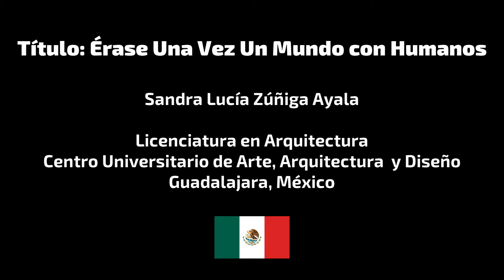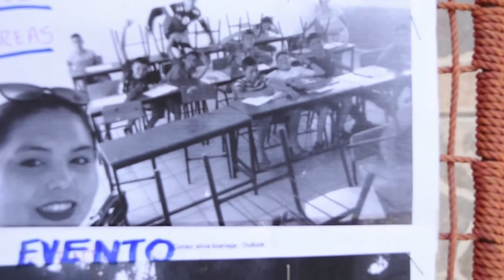Cineminutos por el Océano (parte 2) l Festival de los Océanos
Este jueves 9 de junio es la premiación🏆 del Concurso Universitario, "Cineminutos por el Océano🌊" y estamos maravillados con todos los cortometrajes participantes🎥.
A continuación, les compartimos otros cinco cortos🎬 para su deleite.

Cortometrajes:
0:00 Puerto Juárez - Oscar Croda Gutiérrez
1:19 Que nadie vea - Oscar Croda Gutiérrez
2:23 Érase una vez un mundo con humanos - Sandra Lucía Zúñiga Ayala
03:22 Contaminación por plásticos - Diana Odalys Gutiérrez Cabrera
4:28 Congruentes - Miguel Eduardo Piña Vizcarra